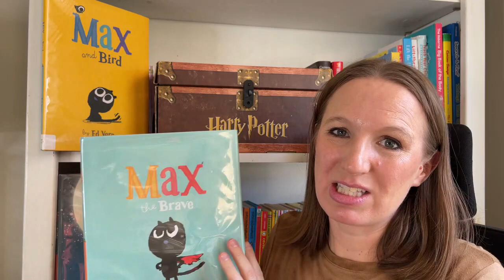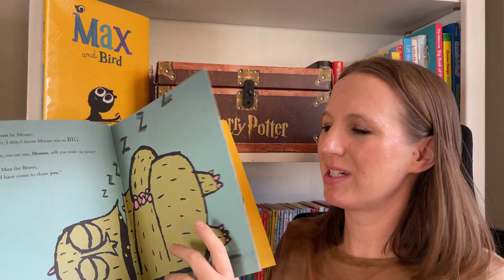Best Picture Books for Elementary School Students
Check out these fun new picture books to read to your kids. Find more picture book recommnedations here

Max the Brave by Ed Vere